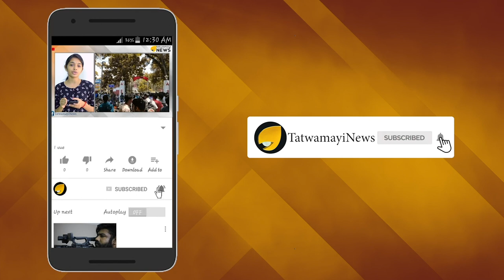ഐശ്വര്യമേകാൻ ഓണത്തപ്പൻ വരവായി..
ഐശ്വര്യത്തിന്‍റെ കൊടിയടയാളവുമായി ഓണപ്പൊട്ടന്‍ പുറപ്പെടാറായി. ടെലിവിഷന്‍ ചാനലുകള്‍ വന്നതോടെയാണ്‌ ഈ കലാരൂപത്തെ ലോകമെമ്പാടുമുള്ള മലയാളികള്‍ അറിഞ്ഞു തുടങ്ങിയത്‌ തന്നെ. വടക്കേമലബാറില്‍ ഒതുങ്ങി നില്‍ക്കുന്ന, ഗൃഹാതുരമായ ഒരു അനുഭവമാണ്‌ ഓണപ്പൊട്ടന്‍റെ ഗൃഹസന്ദര്‍ശനം. ഓണത്തോടനുബന്ധിച്ച് അവതരിപ്പിക്കപ്പെടുന്ന തെയ്യരൂപമാണിത്‌.